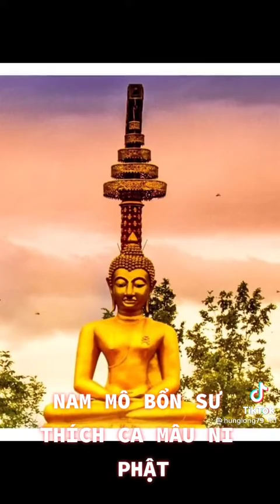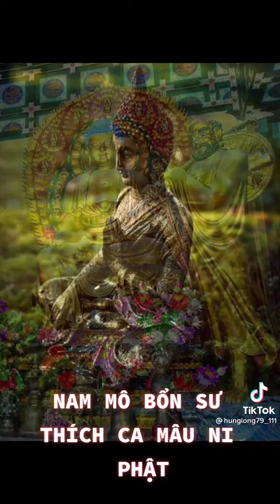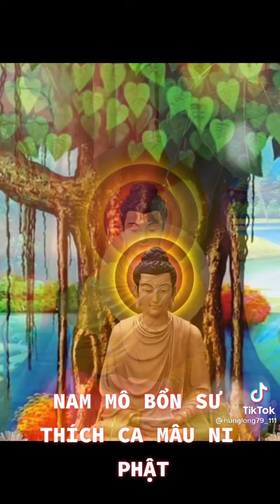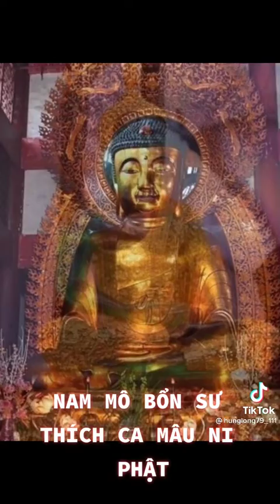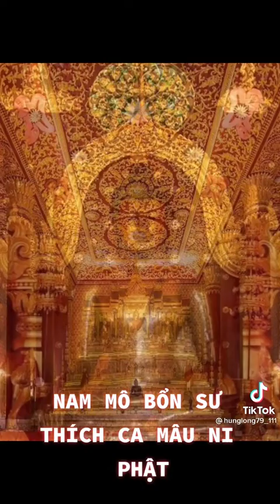ClA Phật Đản sanh vào thời kỳ mạt pháp cũng may cho chúng sanh